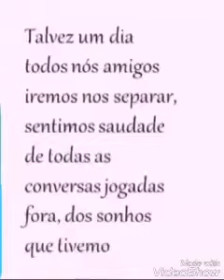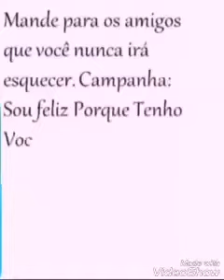19 de novembro de 2018